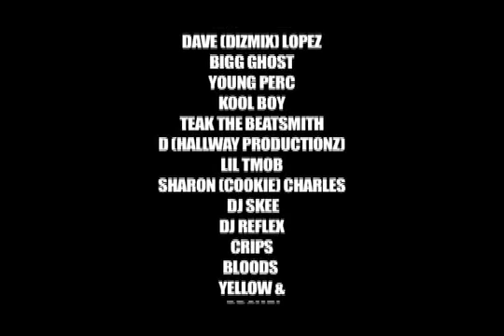Roll Call (Outro)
CT Experience Dvd - Hallway Productionz